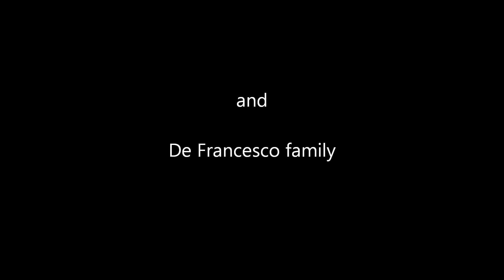BAUHAUS live 1982 Messina- rare poster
original poster Mask tour '81-'82
Messina -Sicily